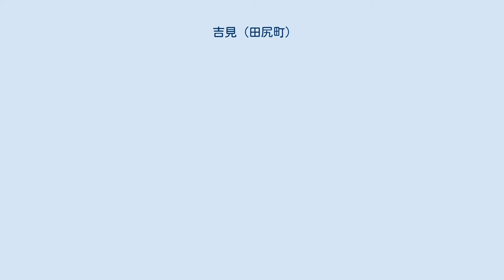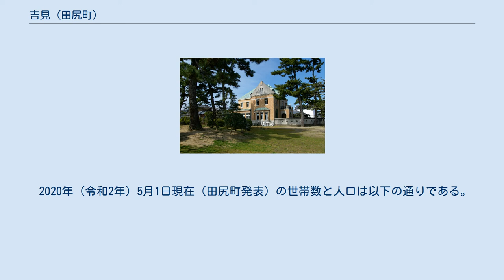吉見 (田尻町)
田尻町の町・字
日本 」 大阪府 」 泉南郡 」 田尻町 」 吉見 吉見（よしみ）は、大阪府泉南郡田尻町の大字。
 田尻町西部に位置する。
北はりんくうポート南、北から東にかけて嘉祥寺、南は泉佐野市南中樫井・泉南市北野、西は泉南市岡田に隣接する。
 大阪湾に面した風光明媚な地で、古くは万葉集にも登場し、江戸時代には新井白石が漢詩『吉見里』を残している。
 天保期に三上藩領となり、三上藩が明治初期に吉見村の春日神社境内に陣屋を移転して吉見藩となった。
廃藩置県により吉見県となったが程なく堺県に統合された。
 明治期には泉南の特産品である泉州タマネギの栽培が吉見で始まり、春日神社境内に「泉州珠葱栽培之祖」の碑が建っている。
大正期には近世より盛んに行われていた機業を背景に谷口房蔵が吉見紡績を創立。
谷口氏の別邸は現在田尻歴史館となっている。
 2020年（令和2年）5月1日現在（田尻町発表）の世帯数と人口は以下の通りである。
 2016年（平成28年）現在の経済センサス調査による事業所数と従業員数は以下の通りである。
 田尻町立小学校 田尻歴史館庭園から洋館を望む